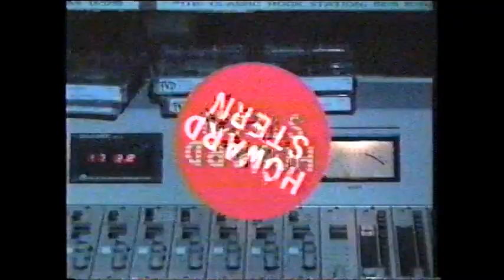The Howard Stern Radio show -Taking phone calls, talking movies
Howard and Robin take some phone calls and talk about computers and movies on this E! show from 1994.